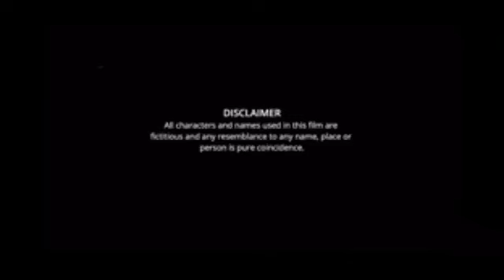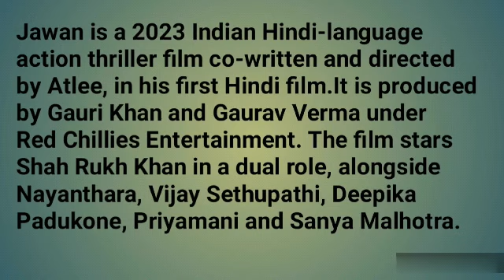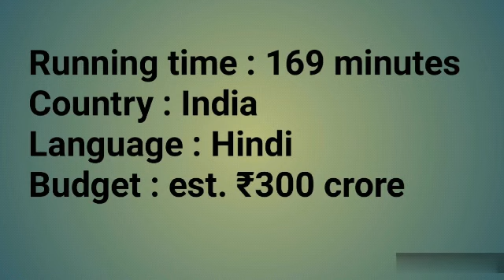Jawan Movie review | Shah Rukh Khan, Nayanthara, Vijay S, Deepika P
Screenplay by : Atlee
                            S. Ramanagirivasan
Dialogues by : Sumit Arora
Starring : Shah Rukh Khan
                 Nayanthara
                 Vijay Sethupathi